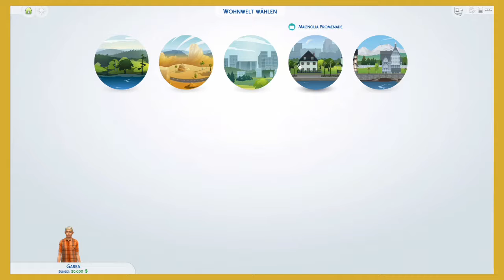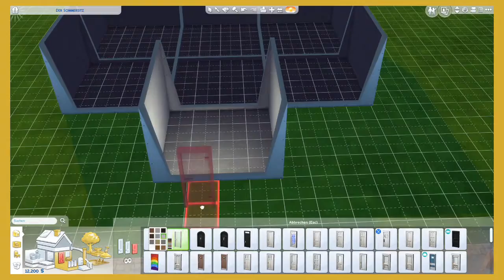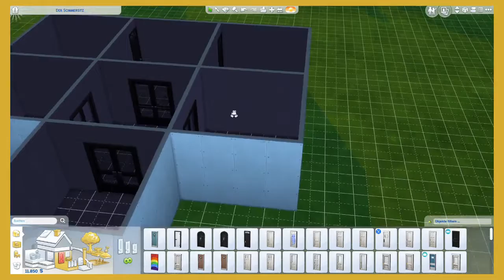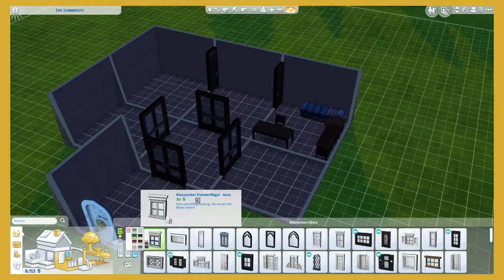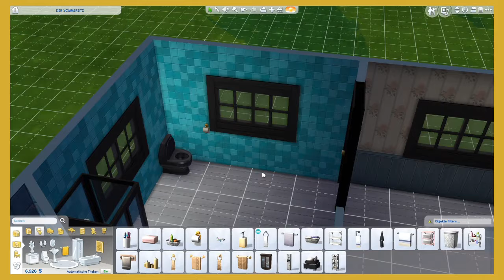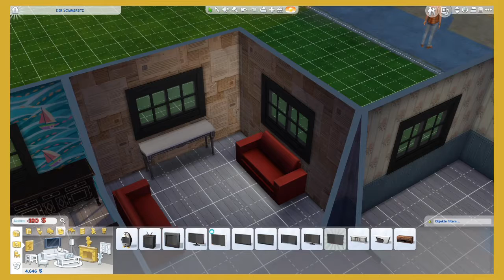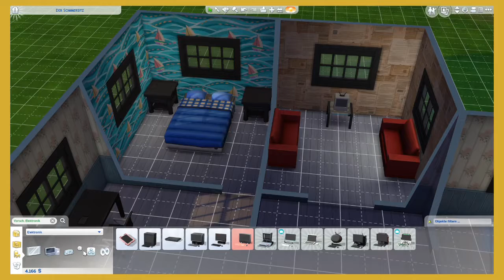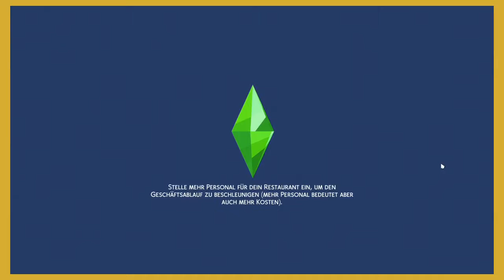Relax with Stressmanager - Sims 4 - MSR - Video 001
CHANNEL INFORMATION:
LANGUAGE/SPRACHE: English & German

FOLLOW YOUR GAREA PLAYERS:

MAXALLICA
Gaming-info: Building, MMORPG, Racing, Sport, Strategy, Shooter

MITHROX
Gaming-info: Racing, Sport, Strategy, Shooter

STRESSMANAGER
Gaming-info: Building, Sport, Strategy, Shooter